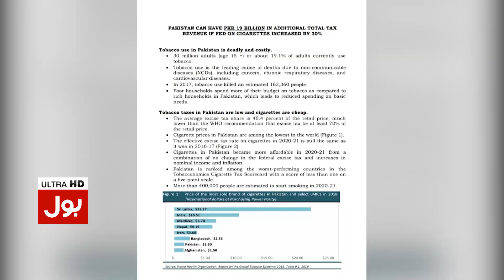PIDE decides to increase tax on tobacco products | BOL News